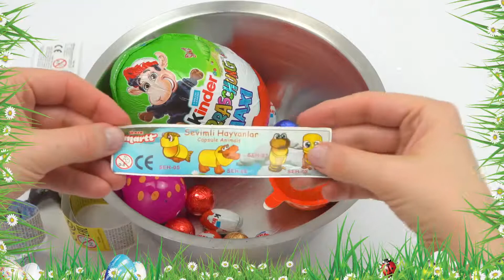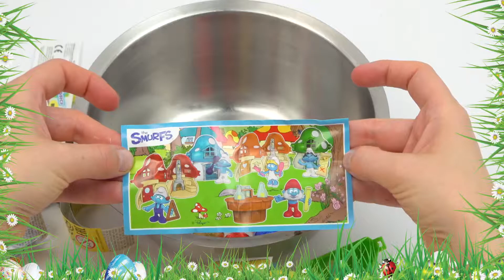Oster Spezial Kinder Surprise Eggs Opening Frozen Star Wars German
KinderkidzTV
Großes Oster Spezial. Heute öffnen wir ein riesiges Kinder Überraschungsei, Disneys Frozen Ei, Star Wars Ei und viele viele mehr.
Mal sehen was sie verbergen. Deutsche Version.

Big Easter Special Surprise Eggs Opening with KinderkidzTV.
Giant Kindersurprise Egg, Disneys Frozen Egg, Star Wars Egg and many many more.
Let's see whats inside. GERMAN Version.

• Title: About That Oldie
• Artist: Vibe Tracks
• Genre: Pop
• Mood: Happy
• Length: 1:54
• Instruments: Bass, Drums, Organ, Piano, Strings